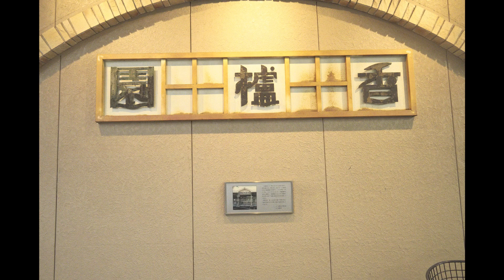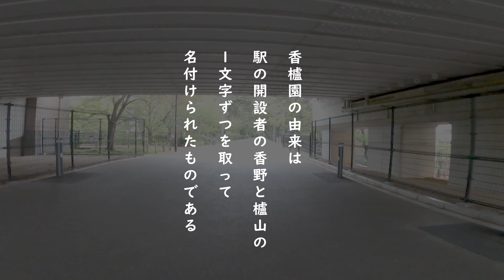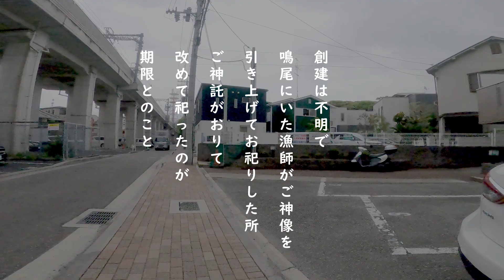阪神電車 香櫨園駅を散歩 Walking Tour Kouroen Japan-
香櫨園駅周辺を歩いてきました。

-他の動画-

-Gear-
-Photo-

-Movie-
GoPro HERO8 Black
4K 24fp

ブログ
-住み替えマガジン-